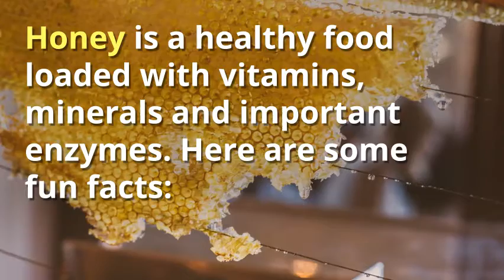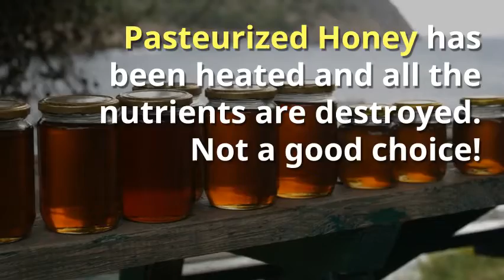Honey: 22 Fun & Fascinating Facts That Will Make You Smile!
Honey is a healthy food loaded with vitamins, minerals and important enzymes
It’s been around thousands of years and supposedly the body of Alexander the Great was embalmed with honey!
Honey bees circle the equivalent of 2x around the globe to produce 1/12 of a teaspoon of honey in their lifetime. We need to thank the bees for this amazing liquid gold!
Here are 5 reasons honey is good for you.
#1: Helps to Heal Wounds Quickly. It has anti-inflammatory action and antimicrobial activity for fast healing
#2: Honey is Good for Your Teeth! It reduces acid produced by bacteria in the mouth to almost zero! And it fights infections of the gums
#3: Honey gets rid of coughs in young children. Mix together 1T of honey and a dash of cinnamon and watch your child’s symptoms vanish!

#4: Energy without the Caffeine: 1 tablespoon of raw honey every day will boost your energy levels because honey is loaded with complex carbs, and essential minerals and vitamins.

#5: Builds the Immune System and fights off colds, flus, and diseases. Honey stimulates the production of immune cells so you stay healthy

Types of Honey: Raw or Pasteurized

Raw Honey comes right from the beehive. It’s thicker and cloudier and better for you.

Pasteurized Honey has been heated and all the nutrients are destroyed. Not good a good choice!

Different Kinds of Honey: there are over 300 different kinds of honey and help with different ailments.

Clover Honey: helps with wound healing, coughs & treats burns

Manuka Honey: good for the stomach, intestines and protects against gastric cancer

Alfalfa Honey helps with the heart

Avocado Honey: used to slather on burns

Buckwheat Honey: has antibiotic characteristics

Blueberry Honey has some of the highest antibacterial antioxidants

Add honey to your diet and watch your health soar!